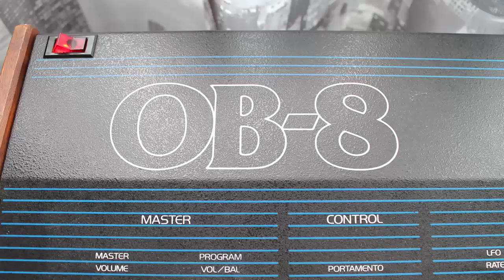Jump (Van Halen) played with Oberheim Polysynth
Althought it was originally played with the OB-Xa, the Oberheim OB-8 is pretty the same polysynth.
I found the isolate tracks from the original recording of the Van Halen so I enjoy myself to play the keyboard part with them!!!
I've just added EQ, chorus and reverb from the sequencer... and the magic sound appeared!!!